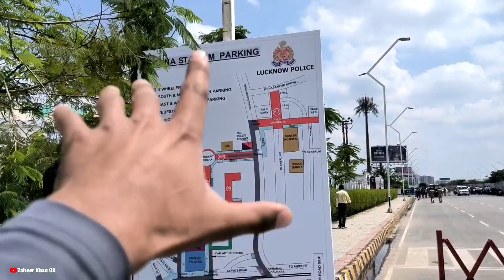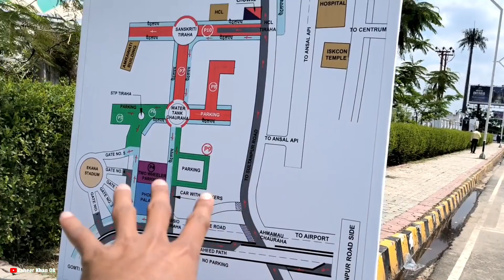LSG vs DC Match information || Entry, Tickets, Parking & prohibited items|| Full vlog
LSG VS DC MATCH full information
Lsg vs dc live match
Lsg vs dc players
Lsg vs dc venue
Bharat ratna Shri atal bihari vajpayee Ekana cricket stadium live
Today's IPL match live
Today's matches
Ekana stadium parking
Ekana cricket stadium tickets
Lucknow team squad
Lucknow supergiants vs Delhi capitals match live
Lsg vs Dc dream playing 11 prediction
Lsg vs dc playing 11 2023
Lsg vs dc status
Lsg vs dc pitch report
Lsg vs dc pridiction
Delhi capitals live match
Lucknow supergiants live match
Ekana cricket stadium location
Lucknow supergiants match live
Lsg vs dc highlights
Lsg vs dc live
Lucknow supergiants vs Delhi capitals match live information
Jio cinema live
IPL live match
Kl Rahul Lucknow
Delhi capitals playing 11
Delhi capitals squad
David Warner
Zaheer khan08
 Zaheer Khan 08
Delhi capitals vs Lucknow supergiants live match
Ekana cricket stadium parking

Lucknow Super Giants VS Delhi Capitals Delhi Capitals VS Lucknow Super Giants

Lucknow Super Giants VS Delhi Capitals IPL Match Lucknow Super Giants VS Delhi Capitals IPL Match Lucknow

Lucknow Super Giants vs Delhi capitals Lucknow IPL Match

Lucknow Super Giants vs Delhi Capitals Live Lucknow Super Giants VS Delhi Capitals Live IPL Match

Delhi Capitals VS Lucknow Super Giants

Delhi Capitals VS Lucknow Super Giants IPL Match

Delhi Capitals VS Lucknow Super Giants IPL Match Lucknow

Delhi Capitals VS Lucknow Super Giants IPL Live Match

Lucknow VS Delhi Capitals IPL Live Match

Ekana Cricket Stadium

Ekana Cricket Stadium Lucknow Ekana Cricket Stadium IPL Match

Ekana Cricket Stadium IPL Match Lucknow

Lucknow Ekana Cricket Stadium IPL Match Ekana Cricket Stadium IPL Match Lucknow

indian premier league, indian premier league 2023, indian premier league live, indian premier league 2023 live, indian